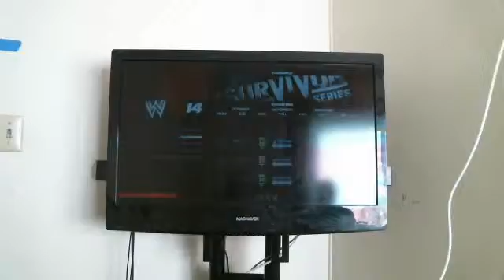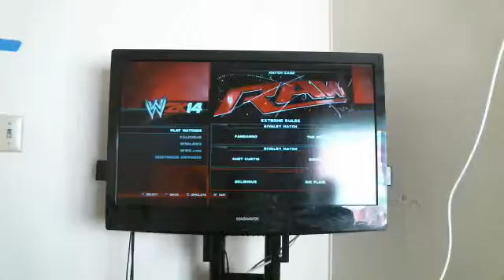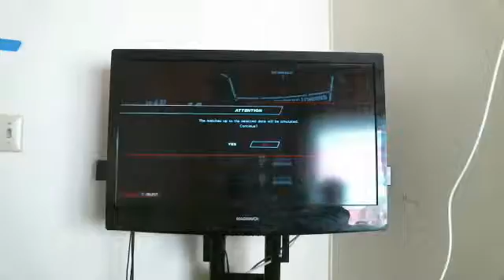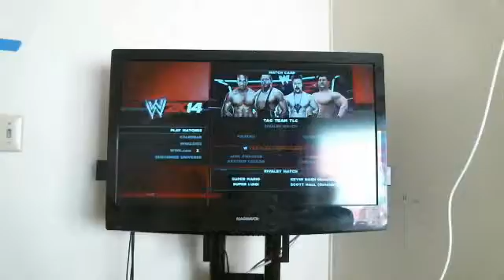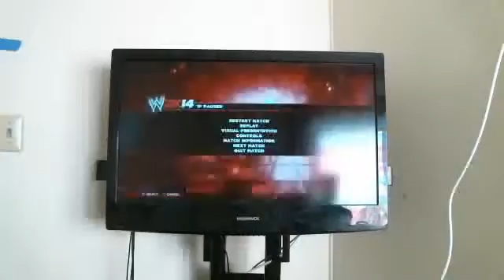wwe2k14 and gta 5 f life update